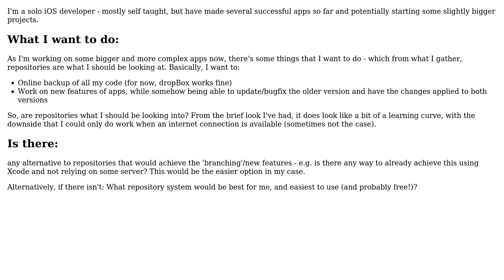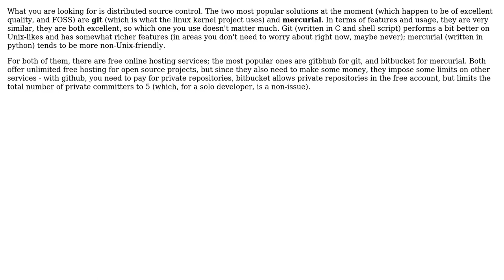Getting started with repositories: are they what I need, or are there any alternatives?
Software Engineering: Getting started with repositories: are they what I need, or are there any alternatives?

With thanks & praise to God, and with thanks to the many people who have made this project possible! | Content (except music & images) licensed under CC BY-SA | Music | Images & others | With thanks to user ??? user tdammers user Jordan Smith user Bryan Agee and the Stack Exchange Network Trademarks are property of their respective owners. You are responsible for your own actions.